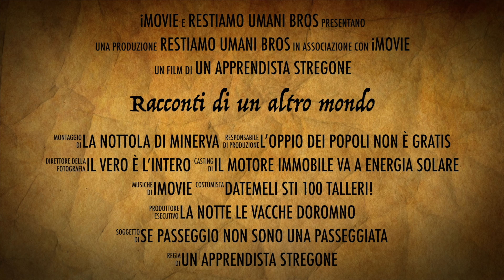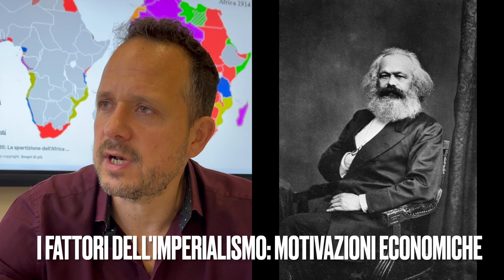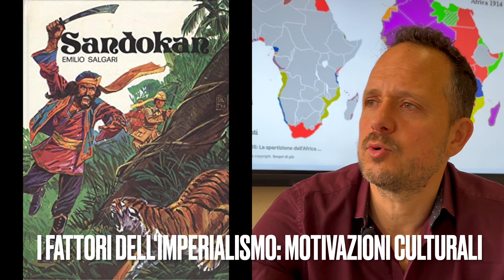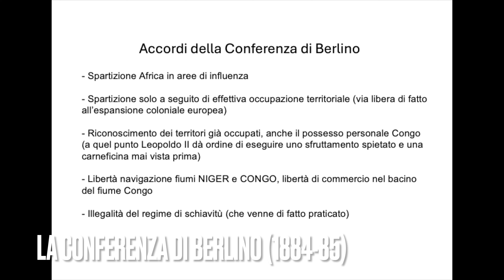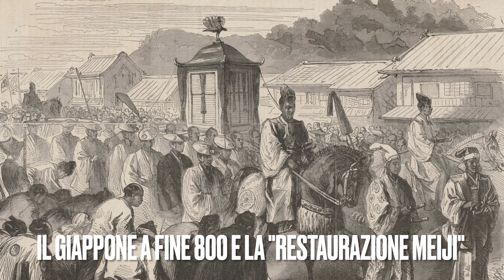L'imperialismo alla fine dell'Ottocento. La spartizione dell'Africa e dell'Asia. Cina e Giappone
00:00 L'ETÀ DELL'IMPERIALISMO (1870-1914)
01:08 Sigla
02:13 COLONIALISMO VS IMPERIALISMO
09:27 I PRINCIPALI PROTAGONISTI DELL'IMPERIALISMO
12:15 I FATTORI DELL'IMPERIALISMO: MOTIVAZIONI ECONOMICHE
18:18 I FATTORI DELL'IMPERIALISMO: MOTIVAZIONI POLITICHE
20:10 I FATTORI DELL'IMPERIALISMO: MOTIVAZIONI CULTURALI
25:26 L'AVVIO DELLA SPARTIZIONE DELL'AFRICA
30:30 LA CONFERENZA DI BERLINO (1884-85)
35:15 L'INCIDENTE DI FASHODA
38:00 LE GUERRE ANGLO-BOERE (1880-81 ; 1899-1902)
44:05 LA SPARTIZIONE DELL'ASIA
49:03 LA CINA NELL'800 E LE "GUERRE DELL'OPPIO"
56:22 IL GIAPPONE A FINE 800 E LA "RESTAURAZIONE MEIJI"
01:04:01 CONCLUSIONI: IMPERIALISMO E MANCATO SVILUPPO